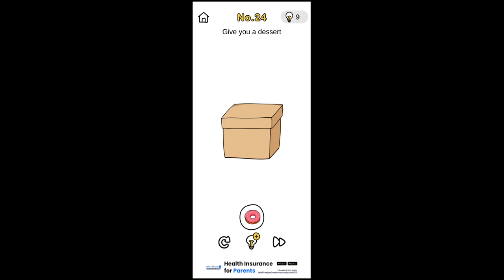24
In this video, we'll show you how to solve Brain Out Crazy Find Level 24. This tricky puzzle will challenge your brain and keep you on your toes. Watch our step-by-step walkthrough to find hidden objects, solve riddles, and advance to the next exciting stage.

0:02 - Brain Out Crazy Find Level 24

Brain Out: Crazy Find is a mind-bending puzzle game designed to boost your thinking skills while delivering loads of fun. With our help, you'll master even the most difficult levels and enjoy the rewarding feeling of solving clever puzzles.